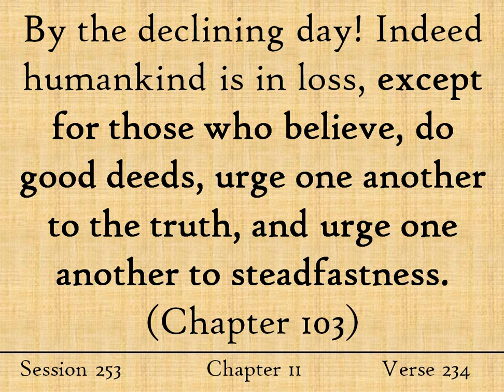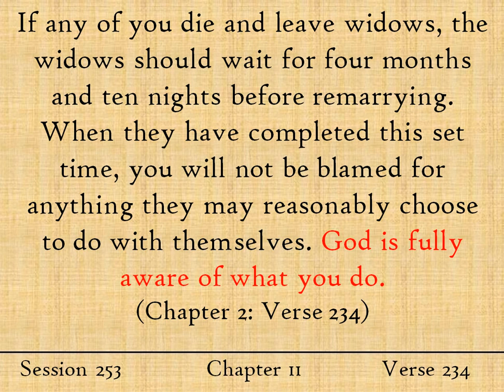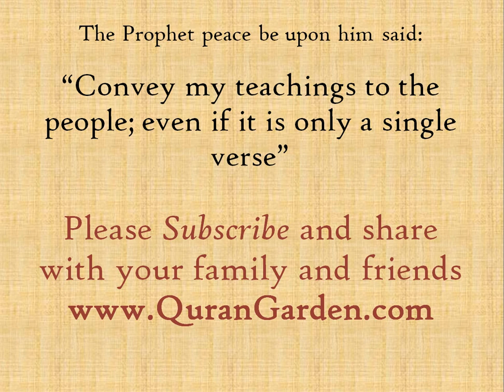The Iddah Waiting Period - Englsih Quran - Session 253 - The Cow - Verse 234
‘Iddah’ is the waiting period God prescribed for the woman after the marriage ends in divorce or after the death of the husband.  Learn the duration of iddah and the wisdom behind it in this week's English Quran update.